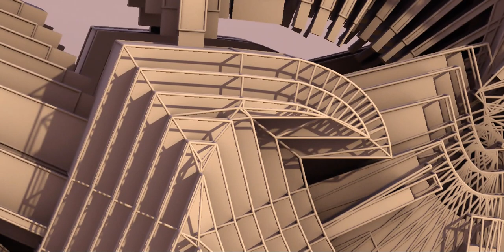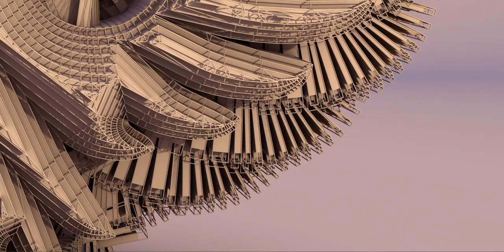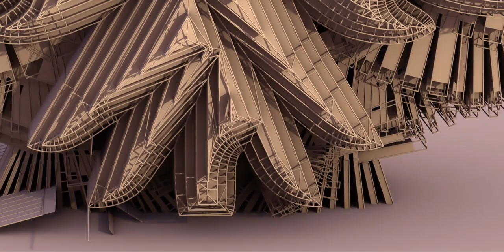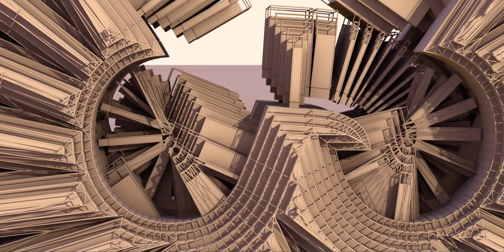Eagle flapping wings